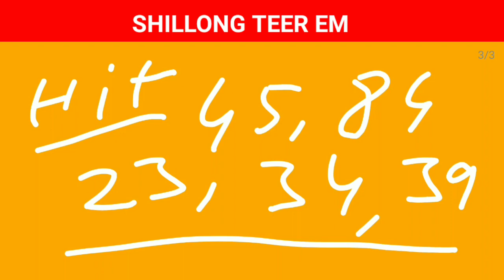Shillong teer || A.chik teer || Shillong teer target h/e fix || Garo teer video || Date - 15-07-2022